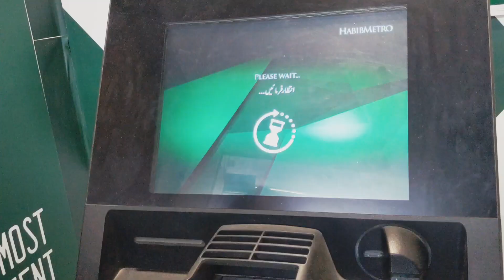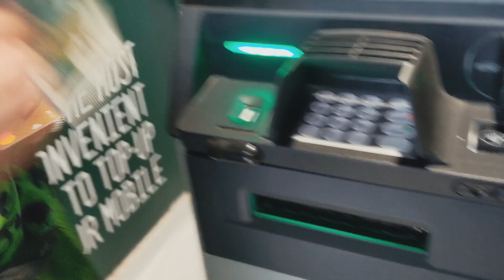Shopping Time 🛍️😜 | Kiran Vlogs 🥰